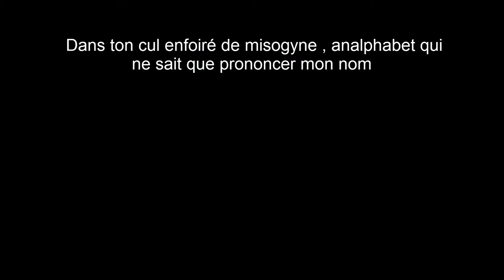🎮 Warframe: Palier de maîtrise 17 [interdit dans les pays francophones]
le palier 17 ^^ bonne vidéo !!!